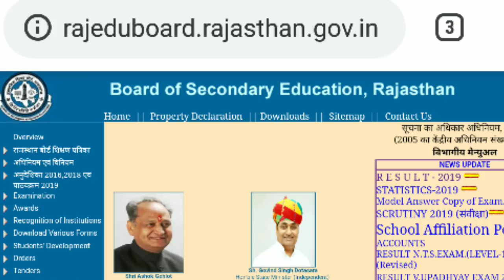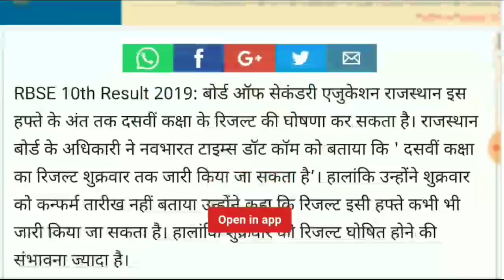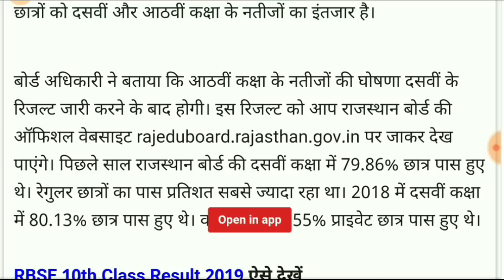RBSE 10th result 2019 || Rajasthan board 10th class result date 2019||RBSE 10th result breaking news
Click here for full article -